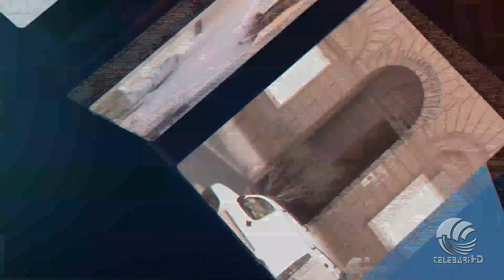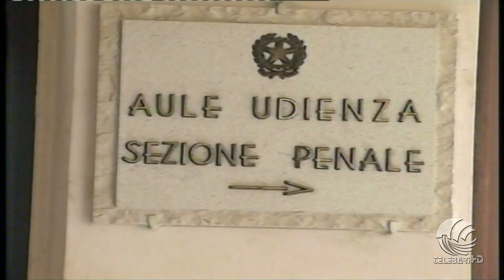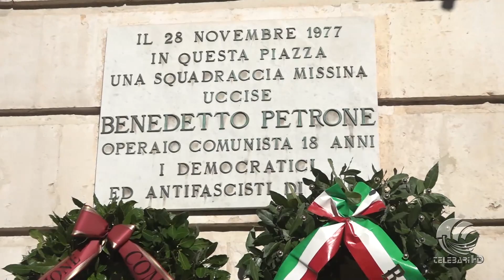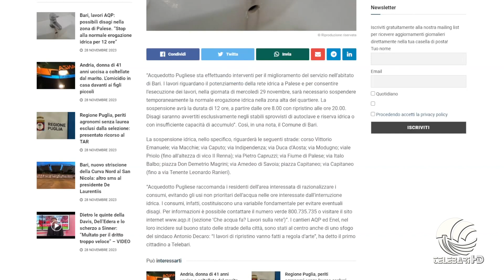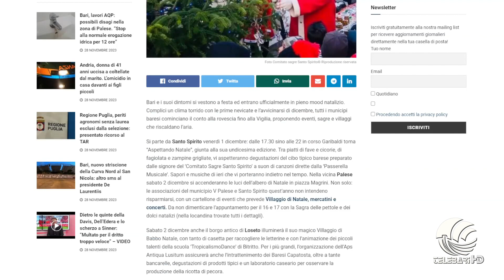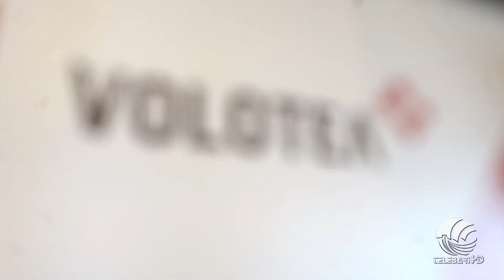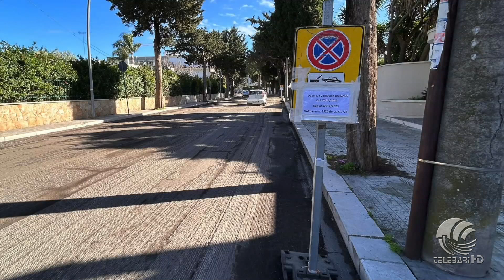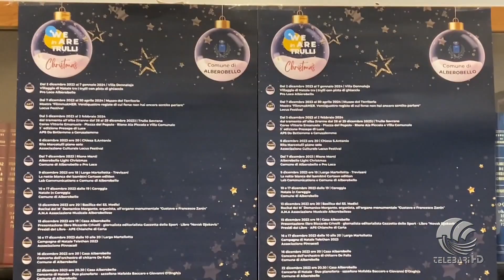TG Telebari sera 28 11 23